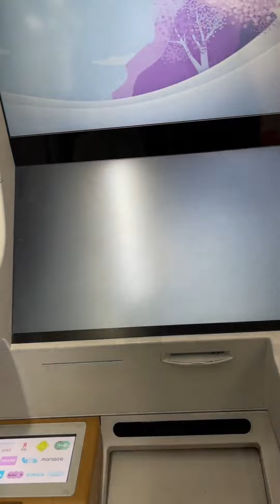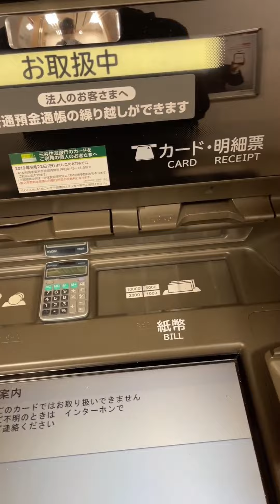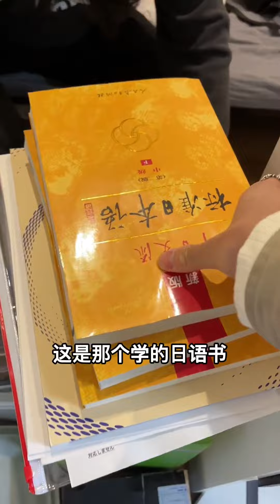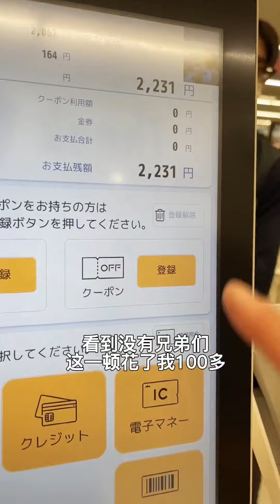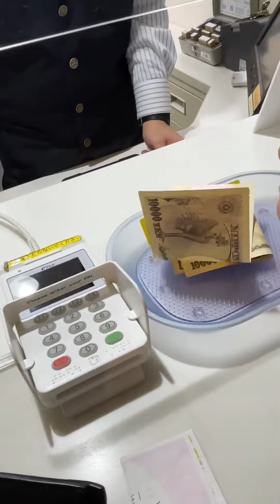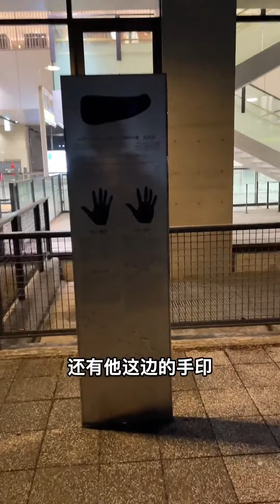只拿一部手机和中国银行卡在日本能买到东西吗？试了好几个ATM都无法取出钱，还好手机可以支付！【在东京的四川人】